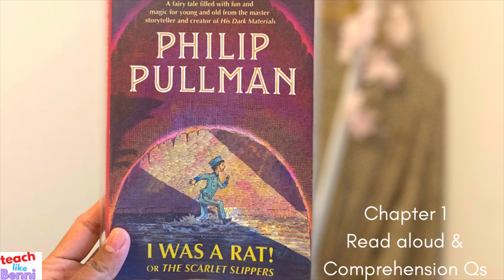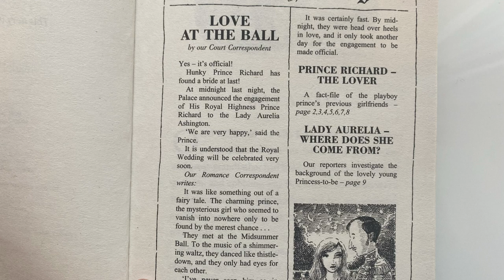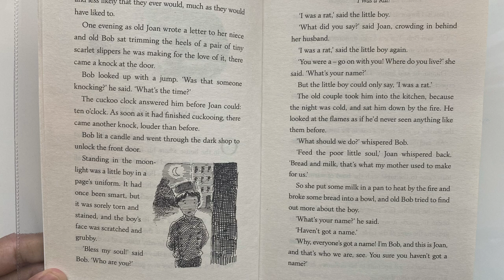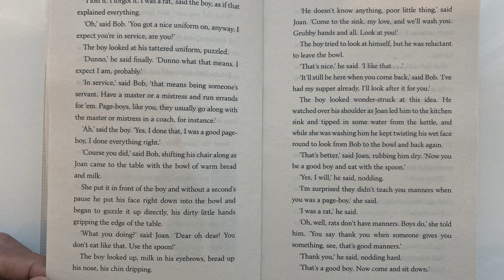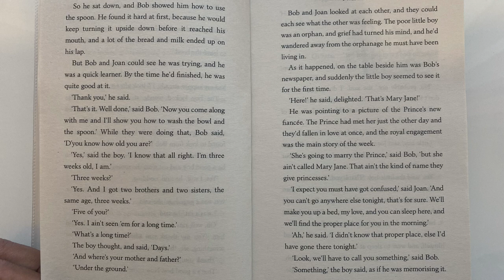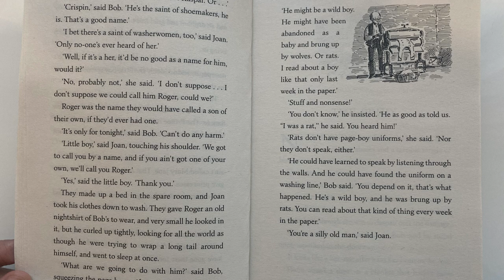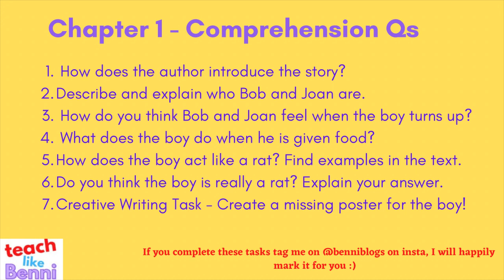I Was A RAT! by Phillip Pullman | Chapter 1 | Read Aloud & Comprehension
Chapter 1 of Phillip Pullmans modern day fairytale with a twist.

I did not write this book. All rights are reserved to the author Phillip Pullman,  the publishing company Yearling publishing (2004)  and the illustrator. However, I did read this book aloud for the enjoyment of pupils reading in school and at home and as a resource for teachers - to screenshot if necessary  or even put on after discussing the text.